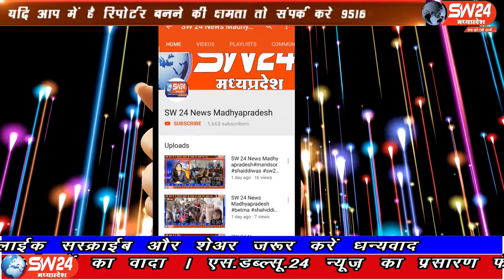SW 24 News Madhyapradesh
ज्योतिरादीत्य सिंधिया के भाजपा मे शामिल होने के बाद पेहली बार इन्दौर आगमन पर इंदौर सांसद शंकर लालवानी ने बताया की सिंधिया जी भाजपा परिवार के वरिष्ठ नेता हे कोरोना काल को देखते हुये वरिष्ठ लोग ही उनकी आगवानी करंगे और साथ ही साथ उपचुनाव को लेकर यह उनका दौरा है। इंदौर ब्यूरौ के साथ मंथन सेन की रिपोर्ट